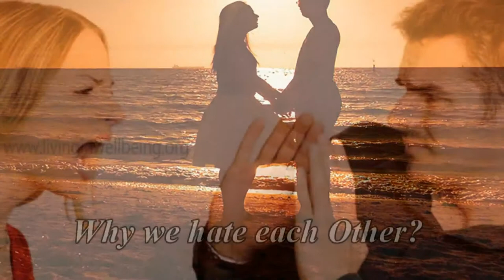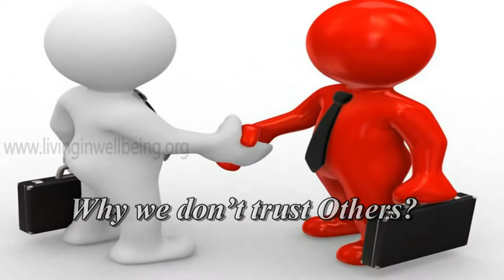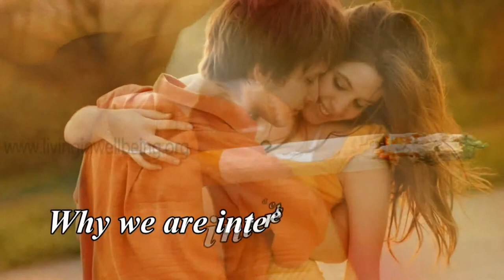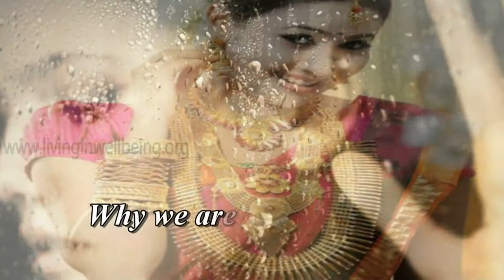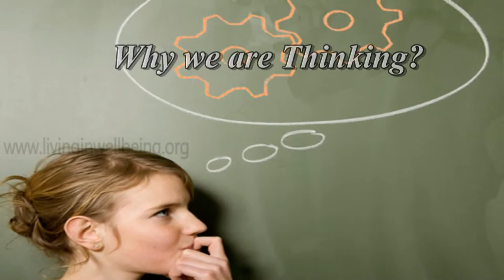100 Questions To Answer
If we observe, we can really understand that our Life is full of Conflicts, Contradictions, Miseries, Sufferings, Unhappiness & the like varied Experiences.
We are exposed to a lot of new Problems & Challenges at every moment.
Each and every person differ in his Character,  Behavior, Habit, Perception, Attitude & Approach, even if that Person is very close to us, a family member, a close friend, or otherwise.
We may apparently believe that people are very Good, Sympathetic, Caring, Loving, and so on & so forth.
In reality people are just the Opposite!
Really seeing is not Believing!
We cannot believe any Person!
Many a time, we can see these dual Personalities in most of us.
Now the fact is that, we are living in such a World.
Here, the author Dr. Purushothaman, a surgeon by profession is trying to highlight about 100 Important Questions, about why we think and do like this, even if we try to become a Better Person.
Really there are Hundreds & Thousands of such Questions in our daily life to be answered.
Definitely,  these questions  will generate a new thinking in our life and each & every person can find out his own Answers.
Let's start Asking & Answering !
Meet Dr. Purushothaman@Centre For Human Perfection:
About Dr. Purushothaman:
Dr.Purushothaman'sBooks @ Amazon.com
Living In Wellbeing Books@ Kindle